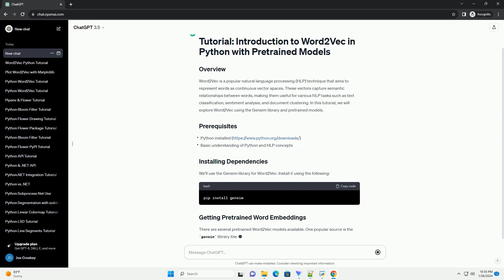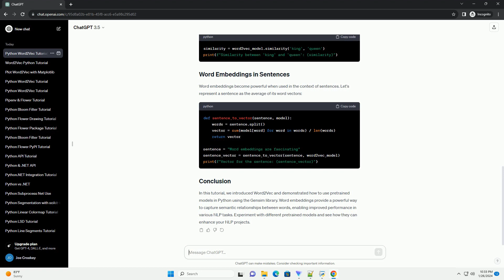python word2vec pretrained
Word2Vec is a popular natural language processing (NLP) technique that aims to represent words as continuous vector spaces. These vectors capture semantic relationships between words, making them useful for various NLP tasks such as text classification, sentiment analysis, and document clustering. In this tutorial, we will explore Word2Vec using the Gensim library and pretrained models.
We'll use the Gensim library for Word2Vec. Install it using the following:
There are several pretrained Word2Vec models available. One popular source is the gensim library itself. You can download a model trained on a large corpus of text, such as Google News articles.
Alternatively, you can explore other pretrained models like GloVe, FastText, or others based on your specific requirements.
Once you have loaded the model, you can explore the word vectors. Let's find the vector representation for a specific word:
You can also find similarity between words:
Word embeddings become powerful when used in the context of sentences. Let's represent a sentence as the average of its word vectors:
In this tutorial, we introduced Word2Vec and demonstrated how to use pretrained models in Python using the Gensim library. Word embeddings provide a powerful way to capture semantic relationships between words, enabling improved performance in various NLP tasks. Experiment with different pretrained models and see how they can enhance your NLP projects.
ChatGPT